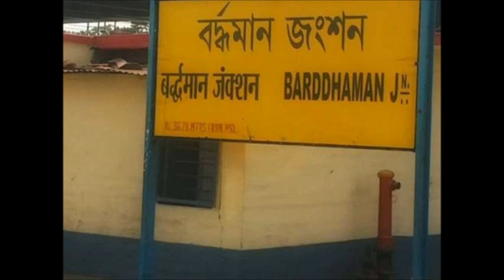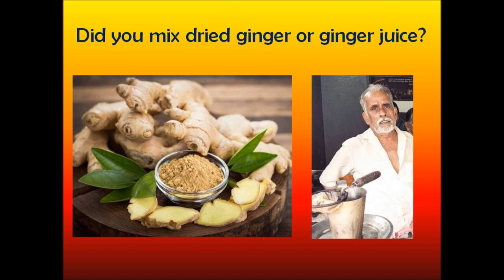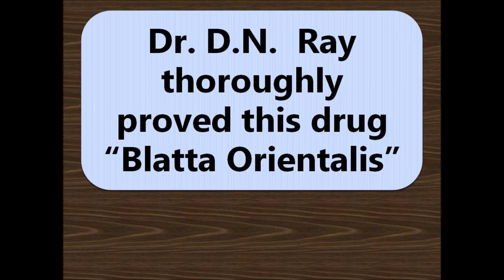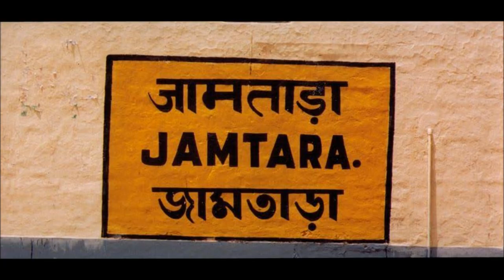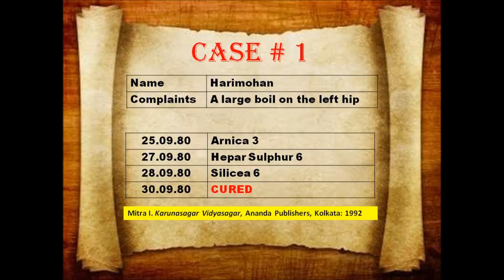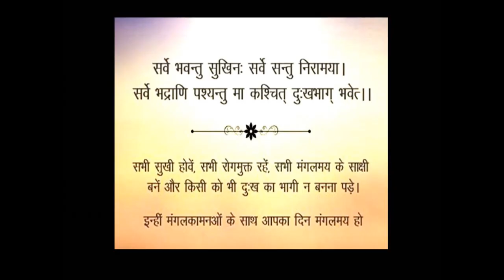Ishwar Chandra Vidyasagar- His Contribution to Homoeopathy # A tribute by Dr. Pratibha Shivhare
Pandit Ishwar Chandra Vidyasagar as Believer & Prescriber of Homoeopathy.
Homoeopathic Medicine discovered by Him.
His Homoeopathic Prescriptions Record.
# Mission Homoeopathy.